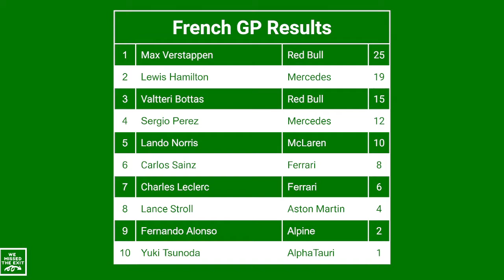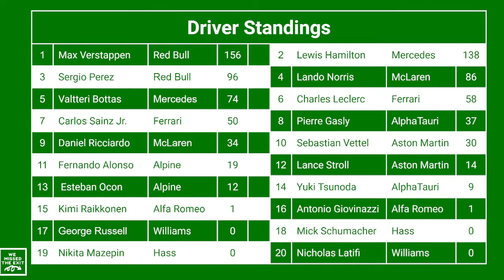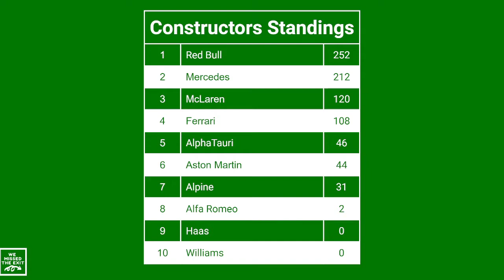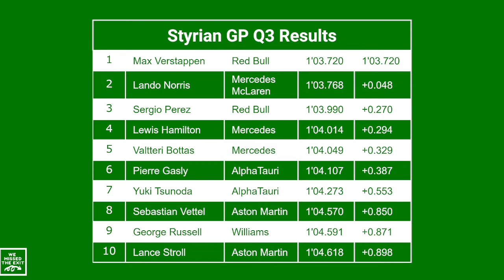Austrian GP Preview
Can Verstappen win back to back at the Red Bull home Grand Prix? Will we see two Red Bulls on the podium? Can Norris hold off the rest of the pack and keep his P2 through the race?